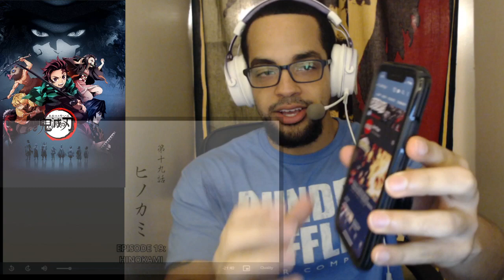Demon Slayer Episode 19 REACTION